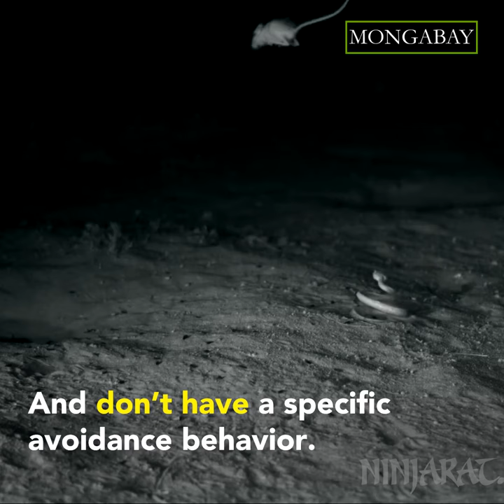Deadly Snake Escape: Kangaroo 'Ninja' Rats kick as fast as lightning | World Snake Day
How do you escape a deadly snake in the desert? For kangaroo rats, the answer is to jump almost vertically into the air, and in mid-air, kick snakes in the face. Scientists recently documented the phenomenon to better understand the reaction speed, angle and distance these 'ninja rats' can reach when evading predators. The researchers found the snakes were only able to sink their teeth into kangaroo rats 47 percent of the time, but only 22 percent of the strikes were fatal. Watch the video to see the incredible kangaroo rat escapes.